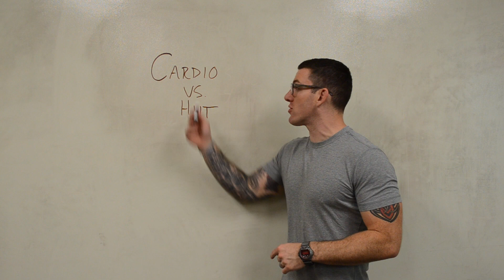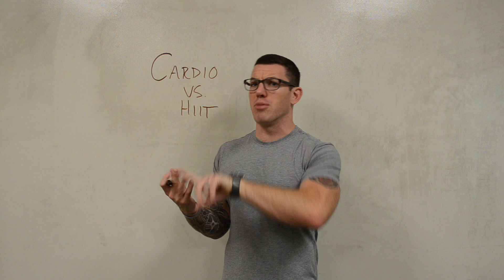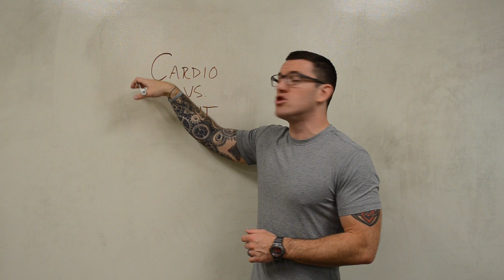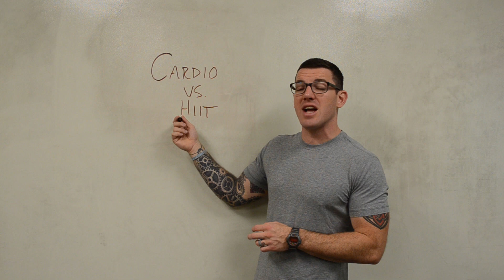How to Burn Fat- Cardio vs. HIIT Training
Find out what kind of cardio is best and when to do it to burn body fat and get ripped!